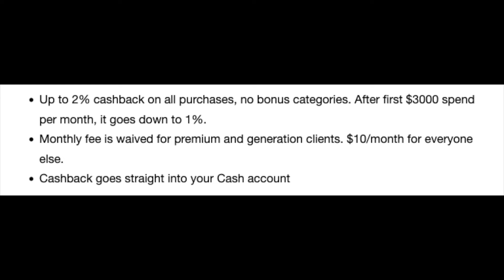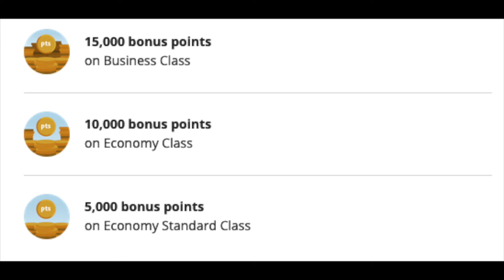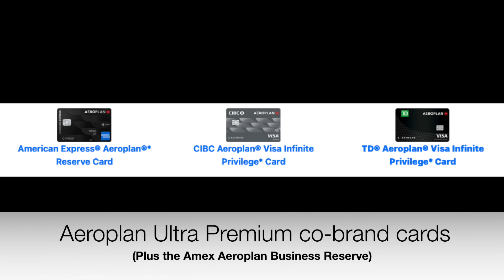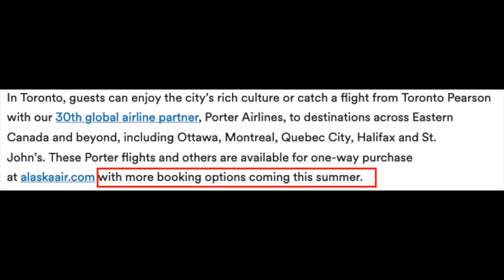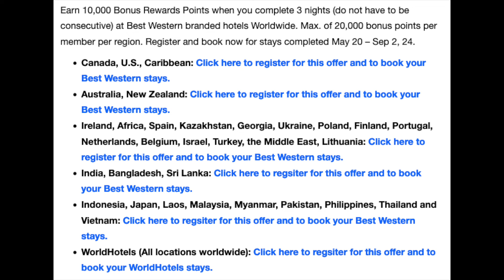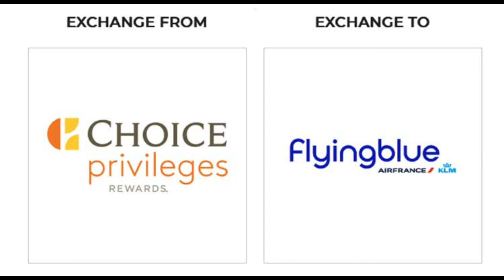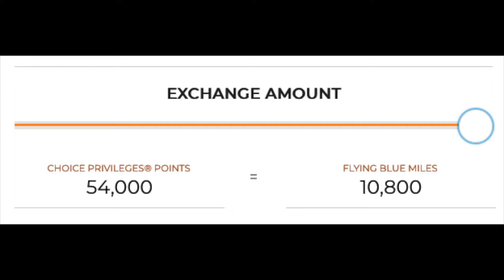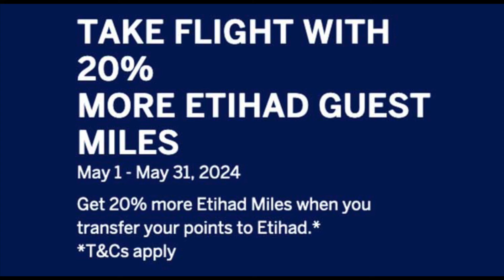New Wealthsimple Visa Infinite card & lots of bonus points up for grabs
This Week in RWRDS: May 17, 2024

RWRDS Canada's report and discussion on the week's happenings in the world of loyalty programs, travel and credit cards in Canada

New Wealthsimple Visa Infinite Card with 2% cash back is in Beta Testing

Earn up to 15,000 bonus Aeroplan points on Air Canada flights to Australia

Earn 2x Coast Rewards Points on Coast Hotels stays of 2+ nights

Earn 10,000 bonus points when you stay 3 nights at Best Western hotels in Canada & around the world this summer

Choice Privileges points can now be converted to Air France KLM Flying Blue Miles

American Express: Receive a 20% bonus when transferring MR points to Etihad Guest